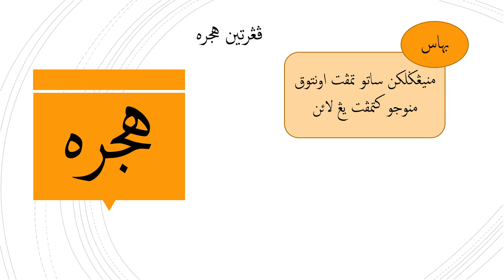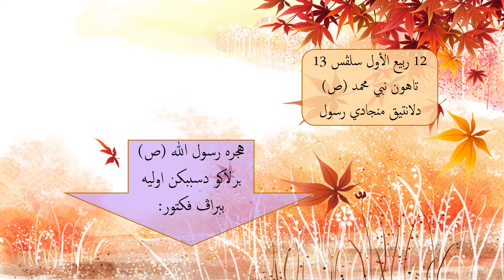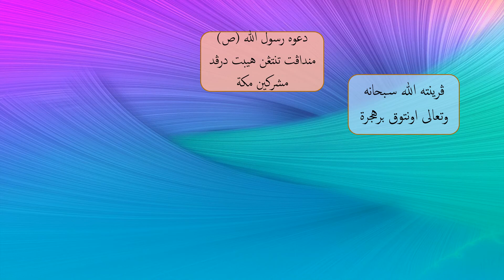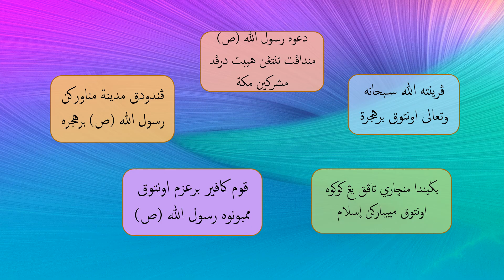Hijrah Rasulullah S.A.W ke Yathrib (Sirah Tahun 3)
Disediakan oleh: Ustzh Aimi
Subjek: Sirah Tahun 3
Tajuk: Kisah Penghijrahan Rasulullah ke Yathrib